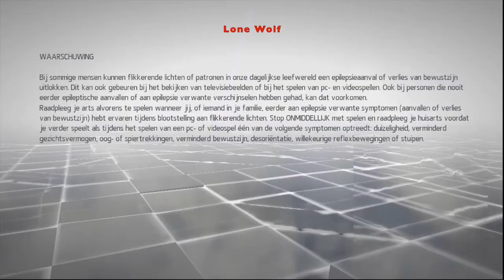Assassin's Creed Chronicles: China #1: Killing Gao Feng